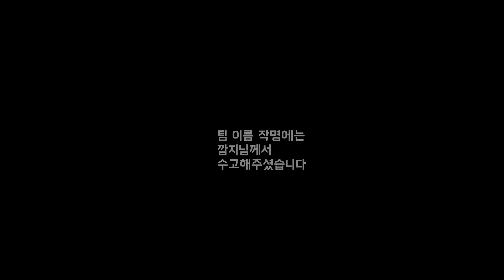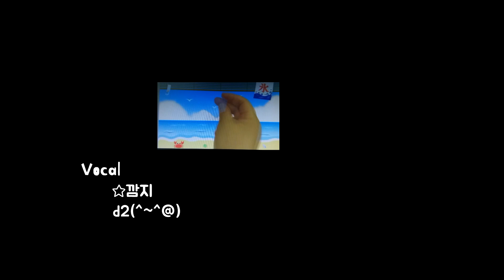시청자와 함께 한 muse- can't take my eyes off you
바르고 고운 말을 씁시다